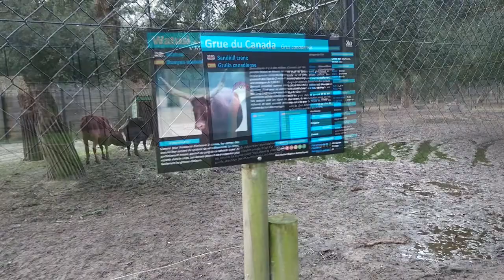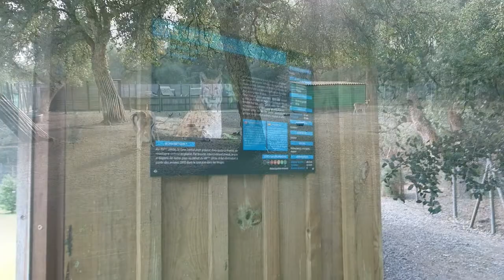Zoo de Labenne (France)